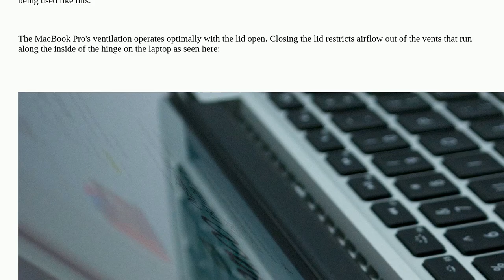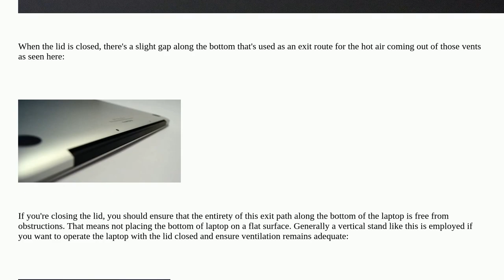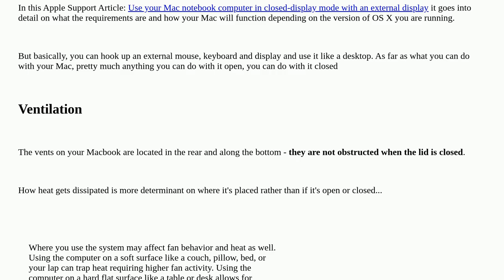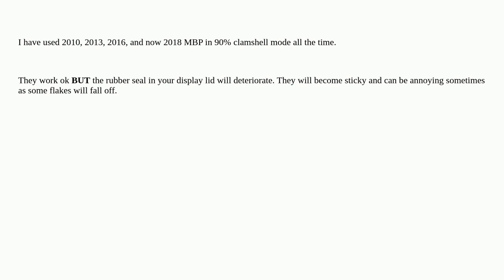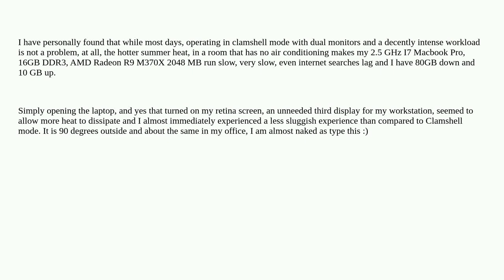Apple: Is there a problem with closing the lid of a MacBook Pro when using an external monitor?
Is there a problem with closing the lid of a MacBook Pro when using an external monitor?

A special thanks goes out to the awesome community

  macos macbook-pro display